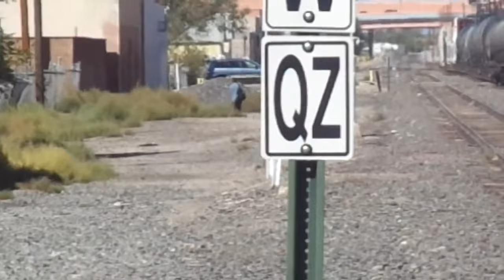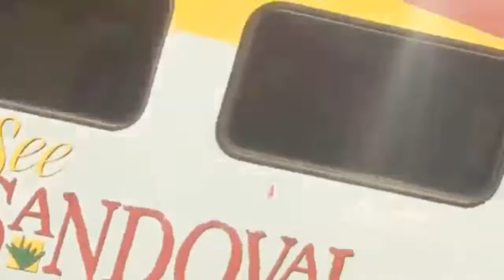rail runner part 1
i will be watching and expecting